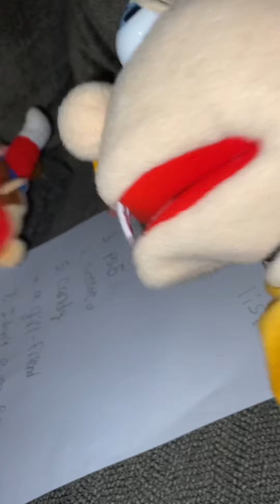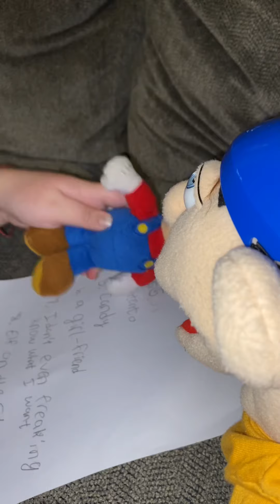Jeffy’s Christmas list